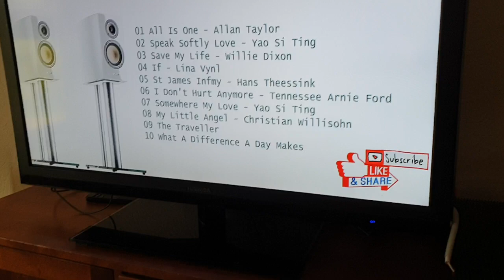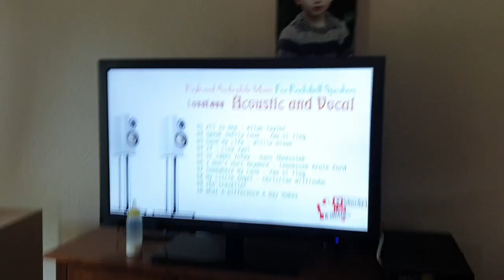musicall fidelity A1 the sound after a recap beautiful